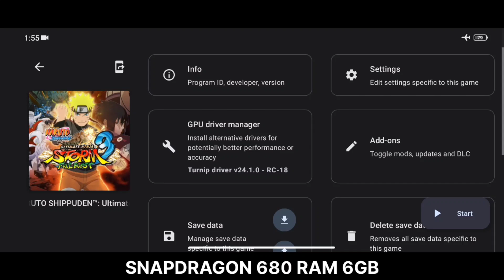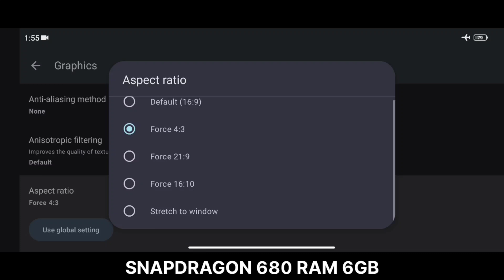RAM 6GB SNAPDRAGON 680 NARUTO NINJA STORM 3 YUZU ANDROID GAME TEST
Setting dan devcheck ada di akhir video.

Device
Xiaomi note 11 android 13 no root
Snapdragon 680
Ram 6gb
Yuzu 250
Custom driver turnip RC 18